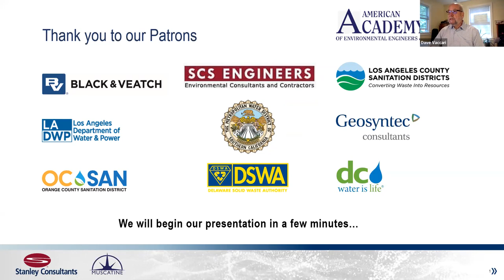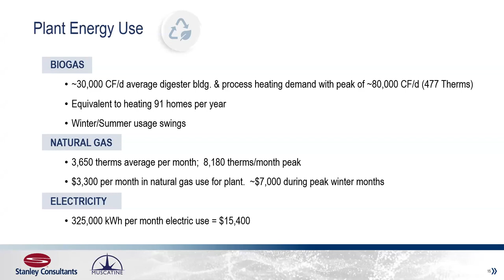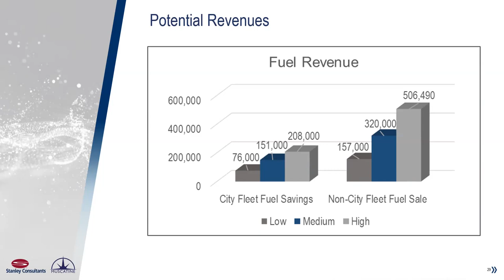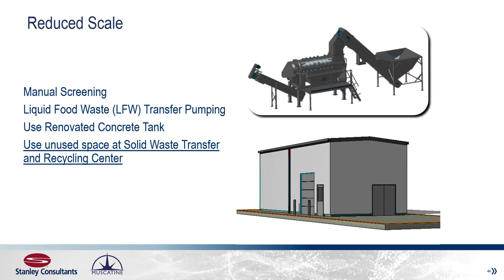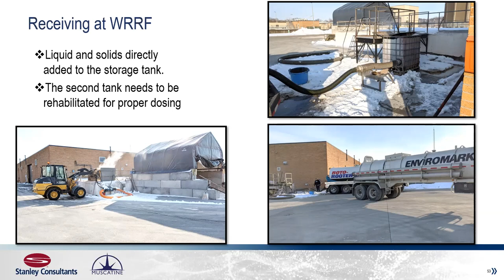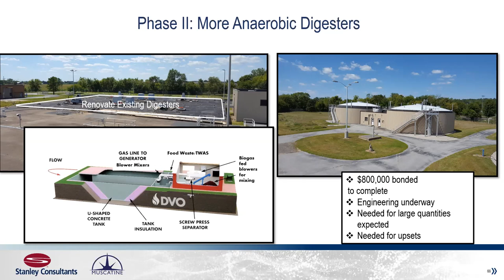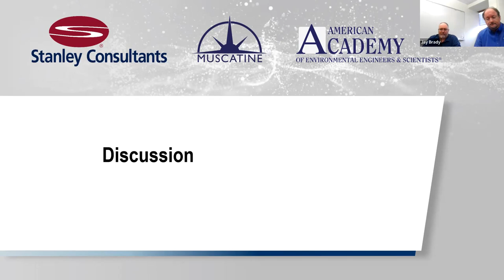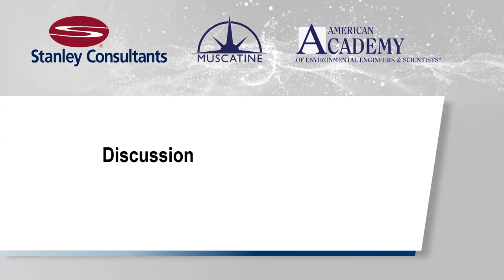Converting Organic Waste Into Liquid Gold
Featuring:
Jay Brady
Stanley Consultants

Jon Koch
City of Muscatine